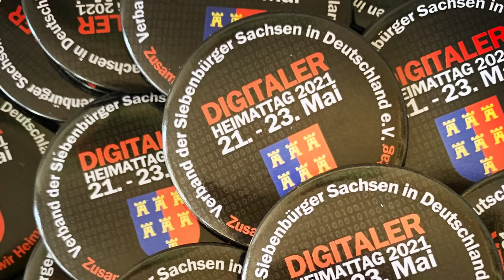Eröffnung des Heimattages in Dinkelsbühl - Videobotschaften zum Digitalen Heimattag 2021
Eröffnung des Heimattages in Dinkelsbühl.
Musikalische Umrahmung durch Solotrompeter der Dinkelsbühler Knabenkapelle.

Videobotschaften zum Digitalen Heimattag.
Musikalische Umrahmung: Beiträge aus der weltweiten Föderation der Siebenbürger Sachsen

Das vollständige Programm des Digitalen Heimattages 2021 finden Sie aktuell

Sie schätzen unsere Arbeit? Herzlich willkommen als Mitglied des Verbandes der Siebenbürger Sachsen in Deutschland e.V.

Helfen Sie bitte mit Ihrer Online-Spende unsere Kultur zu erhalten und unsere Gemeinschaft zu stärken

Der Digitale Heimattag 2021 wird vom Kulturwerk der Siebenbürger Sachsen e.V. gefördert, aus Mitteln des Bayerischen Staatsministeriums für Familie, Arbeit und Soziales.